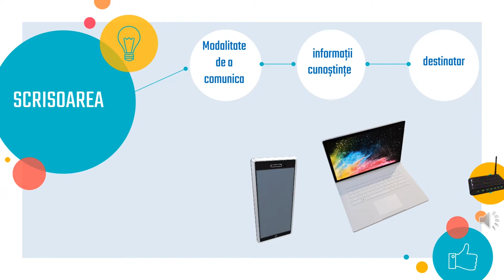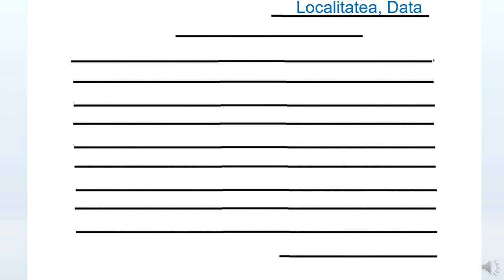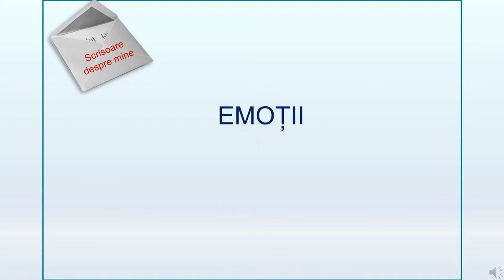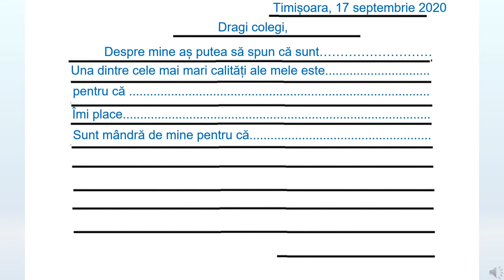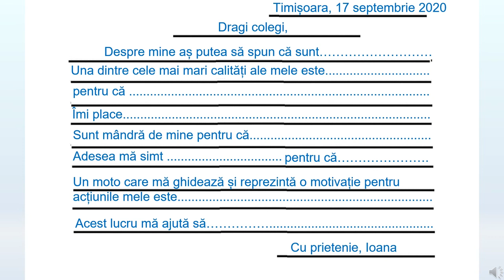Scrisoare despre mine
Resursa propune elevilor identificarea unor resurse personale (caracteristici, interese, aptitudini) și încurajarea transmiterii acestora prin intermediul unei scrisori.
În prima parte a resursei, se prezintă aspecte legate de acest termen, amintind care este conținutul unei scrisori, ulterior li se oferă indicații legate de ceea ce ar putea scrie, adăugând recomndarea de a fi creativi și a nota cât mai multe aspecte interesante despre propria persoană.
Rezultate așteptate:
- Realizarea unei scrisori despre propria persoană în care să fie evidențiate caracteristici personale
- Valorificarea cunoștințelor de limba română în redactarea scrisorii
- Identificarea colegilor de clasă în funcție de caracteristicile personale expuse în scrisori
Prin utilizarea acestei resurse elevii vor participa la o secvență de învățare interactivă, iar la finalul activității poate fi organizat un joc în care elevii să identifice colegii care au scris scrisoarea.
Acest lucru îi va motiva pe elevi să fie atenți atât la redactarea propriei scrisori, cât și la prezentarea celorlalte.